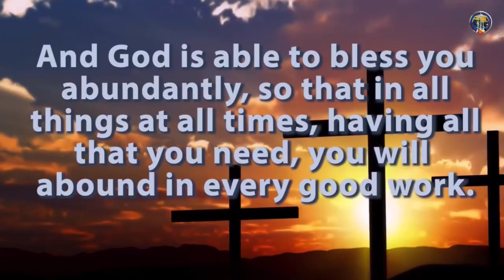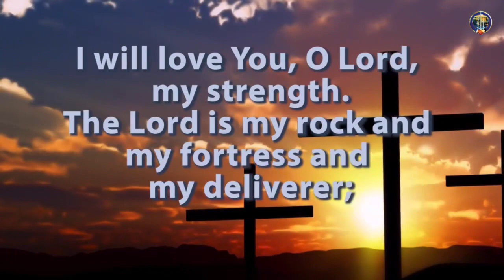OH THE GLORY OF JESUS (COVER) - WHC CHOIR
World Harvest Centre Choir
Online service 2020
Mrs Titilia Boila